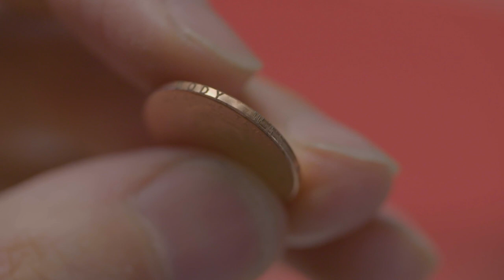'Tender' by Jill Magid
In Creative Time’s most widespread public art commission to date, Jill Magid intercedes in our national economy, responding to issues of value in the throes of COVID-19 with her first major U.S. public art project, entitled Tender.  To read about the project, learn more on our website.